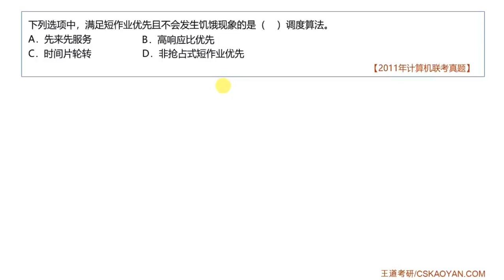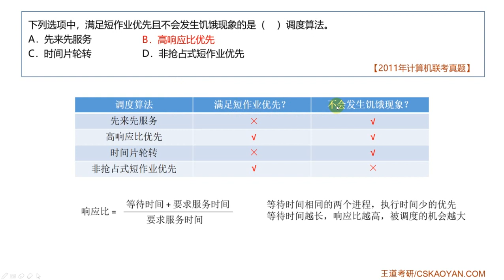2 2 选择题29